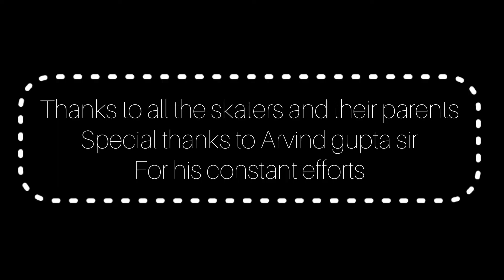Roller Speed | Practice Session By YATISKATES at THE TONSBRIDGE SCHOOL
Yatiskates holds a practice session at The Skating Rink, The TonsBridge School, Dehradun for their National Selections. The Skaters first start with immense exercises implementing the body pushes and pulls. Then they start with the speed on a track of 150m per round. Furthermore, they are guided by Sir Arvind Gupta for their game rules, planning and efficient ideologies to input in the rink.